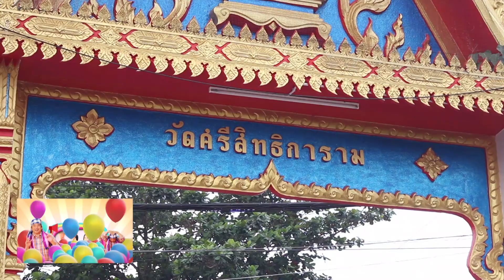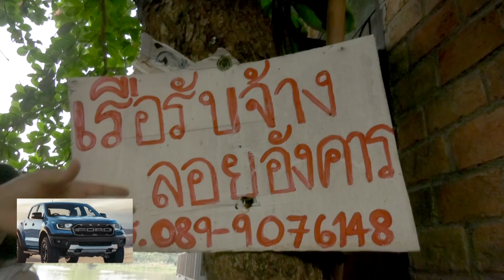วัฒนธรรมการกินการใช้ ตลาดคุ้งสำเภา ที่อ.มโรมย์ จ.ชัยนาทก็เป็นเช่นนั้นนะ จะบอกให้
ตลาดคือวัฒนธรรมการกินการใช้ของคนไทยทุกถิ่นฐานตลาดคุ้งสำเภา ที่อ.มโรมย์ จ.ชัยนาทก็เป็นเช่นนั้นนะ จะบอกให้